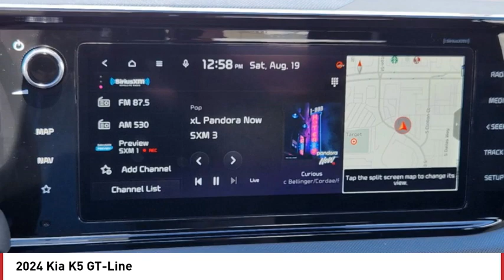2024 Kia K5 Greenwood Village CO R3064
Arapahoe Kia
9400 E Arapaphoe Rd

Wolf Gray Recent Arrival! 2024 Kia K5 GT-Line AWD 8-Speed Automatic4D Sedan 1.6L I4 DGI Turbocharged DOHC 16V LEV3-ULEV70 180hp25/33 City/Highway MPG